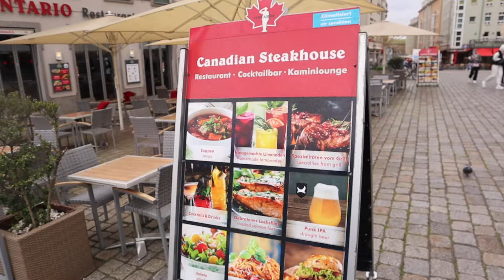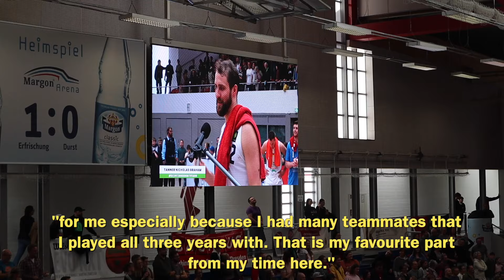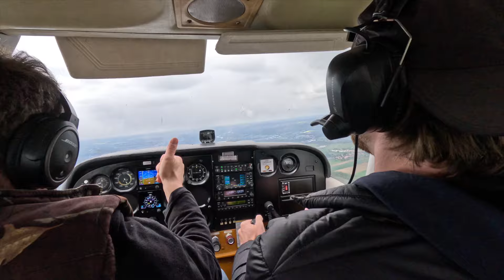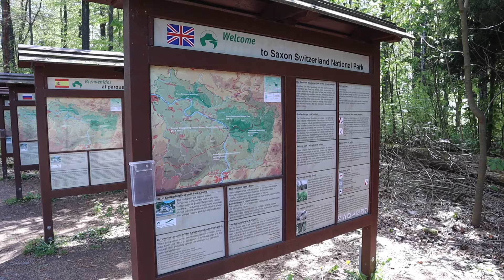Our time in Dresden Germany | Old town, Private Flight & Saxon-Swiss Park | Pro Basketball Germany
Our time in Dresden Germany was very special. Not only did we do incredible things like roam through the old town of Dresden and take a private flight over the city, we got to visit an old friend who played Pro Basketball in Germany. Not only that, we got to be there for his last home game before retiring. This was just a fantastic, heartwarming and joyful time together. Thanks Tanner and Asia ❤️

INTERNATIONAL DATA PLAN:
📱Data SIM card that works anywhere in the world! This is what we use ➡️

CREDIT CARDS FOR TRAVEL✈️:
💳 AMEX PLATINUM ($1000 credit, access to 1,300 lounges in 140 countries plus 1 guest, and much more):
💳 MARRIOTT BONVOY (80,000 points towards free nights, free annual hotel stay, and much more):

00:00 We’re in Dresden Germany
01:25 Downtown Dresden
03:01 Best Hot Chocolate
04:12 Tanner and the Titians (first professional German basketball game)
08:24 Smallest plane we’ve ever been in! (Flying over Dresden)
13:05 Saxon Zwitserland National Park
15:28 bloops

👩‍❤️‍👨 MORE ABOUT US:
We met in high school in Kingston Ontario and we’ve been together for ~10 years and now engaged! Keith comes from a bilingual military family and Devon from a family of teachers. We made it through Queen’s University together where Keith studied Biomechanical Engineering and Devon, Teaching and Global Development. We're travelling full-time on a small budget, making the most of everyday and exploring this beautiful world while sharing what we’ve learned and capturing our experiences. Join us on our adventures! 🌎✈️📚